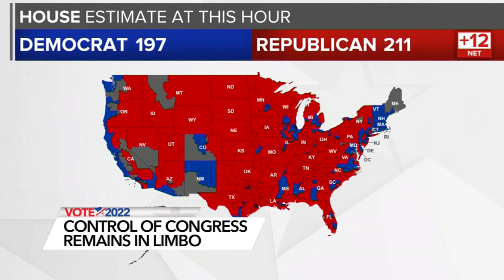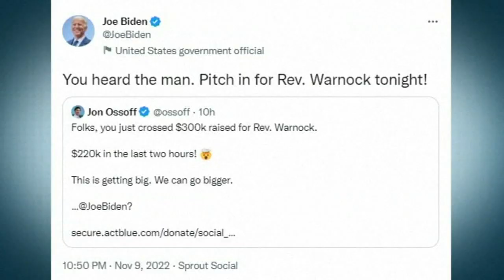Votes still being counted in some states with control of Congress at stake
The 2022 midterm elections are shaping up to be some of the most consequential in the nation's history, with control of Congress at stake.